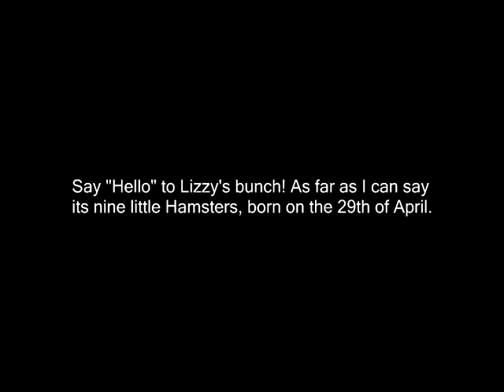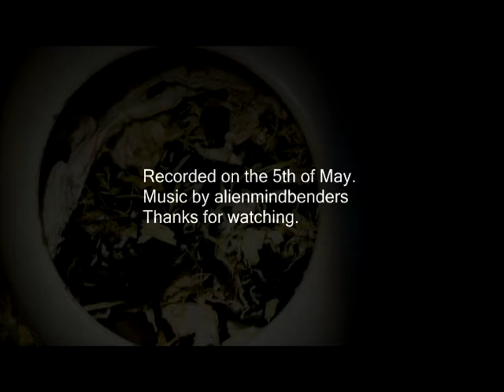Cute tiny Hamster Invasion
Lizzy surprised me with these cute litte babies. Altogether there are nine little ones in her nest. It must be day five in the lives of the tiny hamsters. They already have some fur on their skin, but still their eyes are closed and they need their mother to feed them, who does a great job by the way as you can see.
I just want to make sure that you know that you should not disturb animals having babies and that breeding is a risk for mother and babies. So I was very carful to film them.